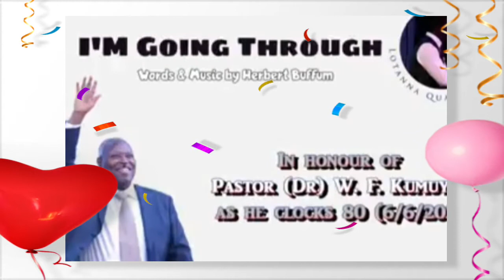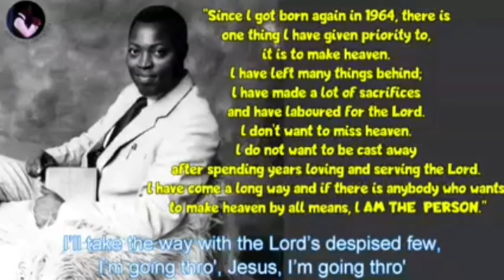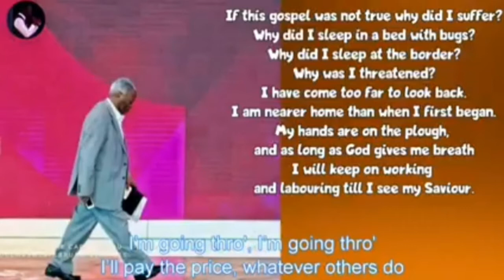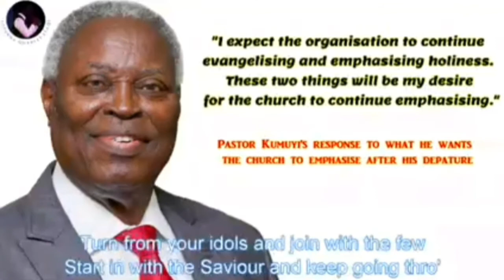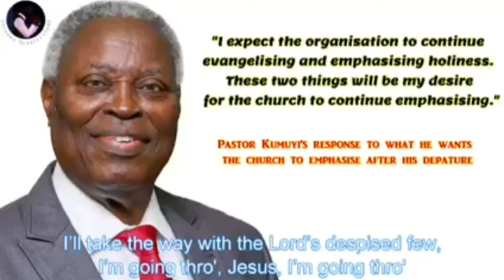HAPPY BIRTHDAY TO A GREAT MAN OF GOD W.F KUMUYI WULLNP 🎂🎂🎂🎂🎂🎂🍾🍾🍾🍾🍾🍾🍾🍾🍾🍾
Happy birthday to a great general of God, llnp and good health.